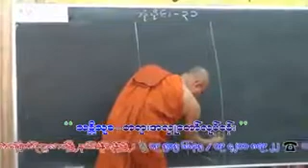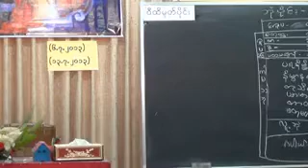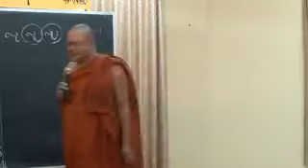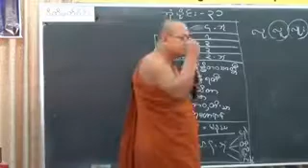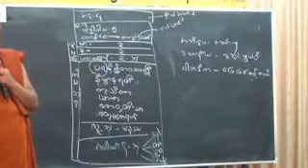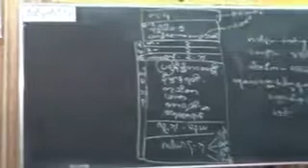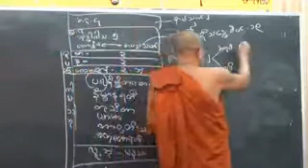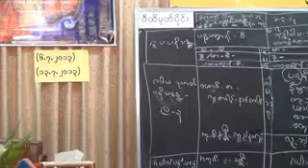အရှင်ဝါယာမသာရ Ashin Wayamasara ဝီထိမုတ်ပိုင်း ၊ အပိုင်း (၁)